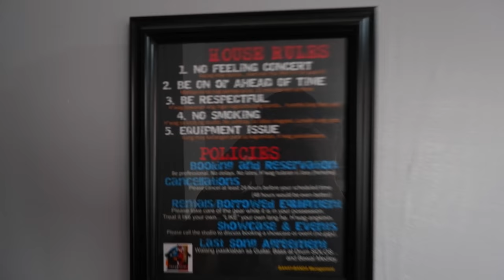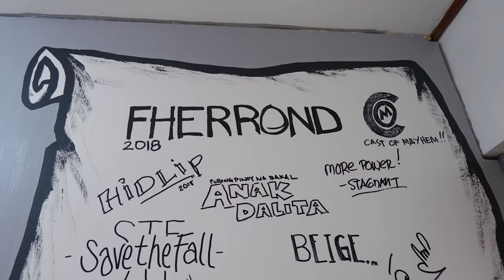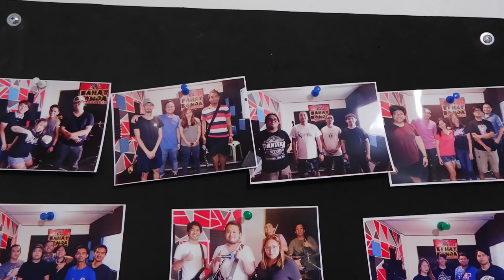ZaiMai's Playtime visits Bahay Banda!